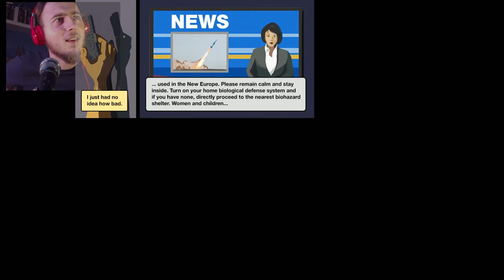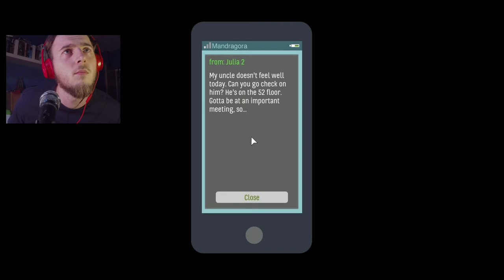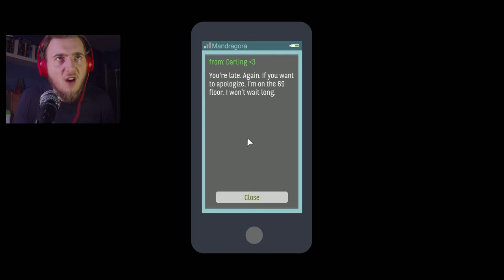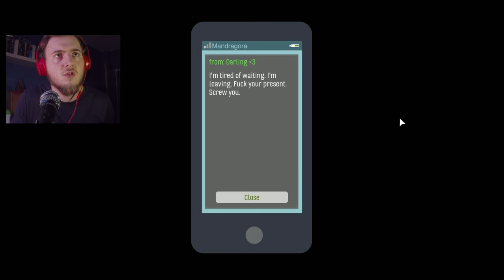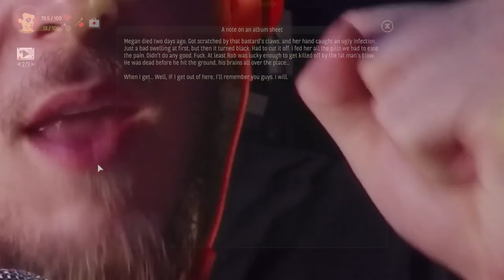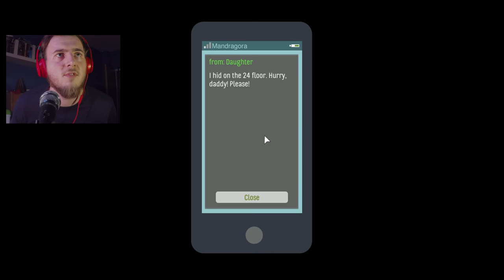Skyhill CZ : Hotel smrti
Zdar všichni. Vítejte u Skyhill.Je to rpg na klikací způsob. Cílem hry je, dostat se z baráku živ a zdráv. Uvidíte jestli se mi to povede.